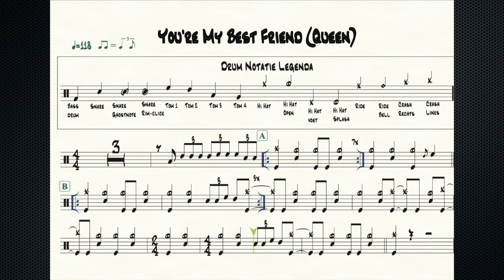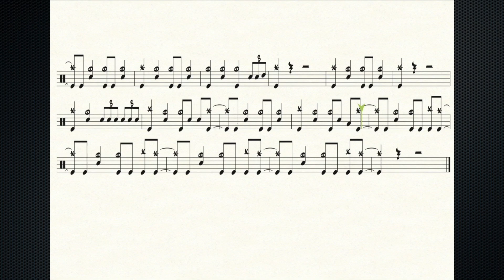Drum Transcriptie You're My Best Friend Queen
Om alle drummers van de verschillende niveaus het makkelijker te maken een liedje mee te gaan spelen. De files omvatten niet het hele liedje in de hele vorm maar uit alleen de diverse ritmes en fills van het liedje zodat je die los vooraf al in kan studeren.

Het doel is de  liedjes in te gaan studeren om eens lekker op los te gaan  voor de fun of om het met een band te gaan spelen.

Belangrijk is dat je goed naar de muziek blijft luisteren voor de vorm en het ook zo snel mogelijk in je spier geheugen kan zetten.